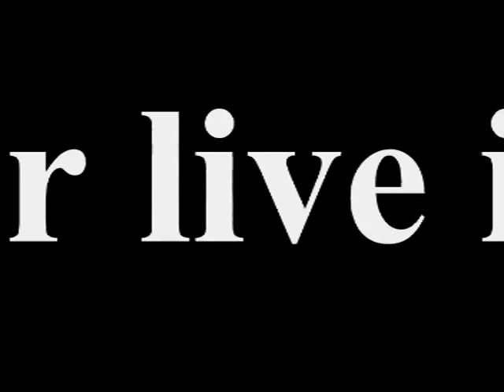"BIG HEARTS" at Candy June 12, 2006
The last show of the "BIG HEARTS" Tokyo tour was at Candy in Chiba. Featuring- Itakura Katsuyuki piano Blaise Siwula alto/tenor sax, Iwami Keigo bass, Ikezawa Ryusaku drums and guest trombonist Yasuyuki Takahashi.  Takashi Ikezawa produced the dvd this video came from.